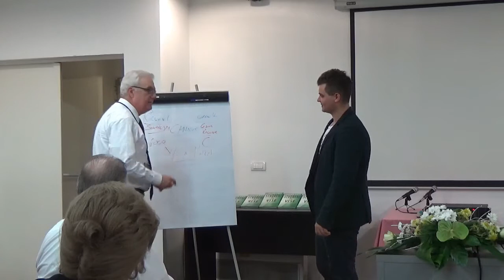B.Kinsi - Stvoreni za više 5. deo